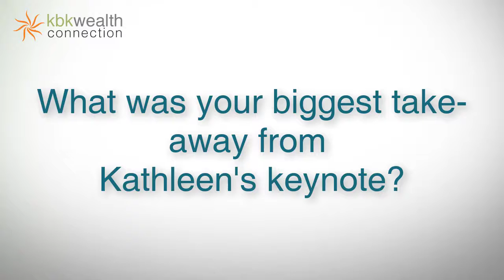Belle Schneider, VLP Advisors - What was your biggest take-away from Kathleen's keynote?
Belle Schneider, Portfolio Manager, VLP Advisors, says that her biggest take-away from Kathleen’s keynote was that she discovered that she is not alone about not openly talking about finances with family members.

Kathleen Burns Kingsbury is the founder of KBK Wealth Connection, a training and consulting firm dedicated to teaching advisors practical tips and tools for attracting and retaining women clients and their partners. She is an international speaker and author of several books including ‘How to Give Financial Advice to Women’ and ‘How to Give Financial Advice to Couples.’ Her latest book, ‘Breaking Money Silence,’ was published in 2017.